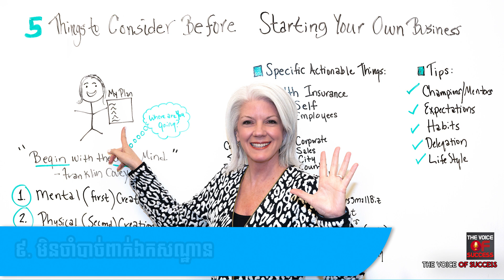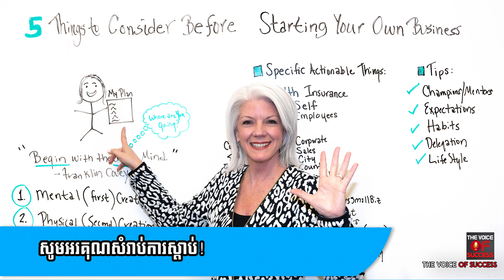Episode 143 - ហេតុផលដែលបង្ហាញយ៉ាងច្បាស់ថា ធ្វើការឲ្យខ្លួនឯងល្អជាងធ្វើការឲ្យអ្នកដទៃ